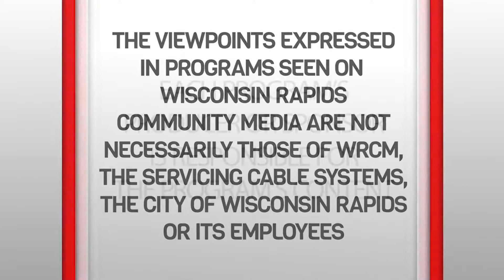Wisconsin Rapids Public Schools Board Meeting 4-8-19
Meeting highlights included: action to approve purchase of a three-year license for curriculum and evaluation management software; approval to purchase 1,500 Chromebook cases for the District 1:1 technology-based learning initiative, and a 10-passenger, special educational needs van; discussions about the proposed addition of Marketing, IT and Health Sciences curricula, and about proposed changes to the Supplemental Pay Plan for Professional Development; a review of budgets submitted by the Governor of Wisconsin and by the State Assembly; and recognition for the service of departing Board member Anne Lee.